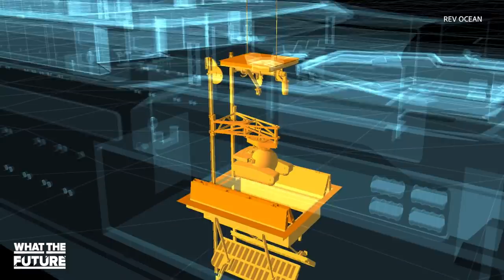This is the world's largest superyacht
The REV Ocean is the world's largest superyacht, and it's decked out with technology to help protect the planet.